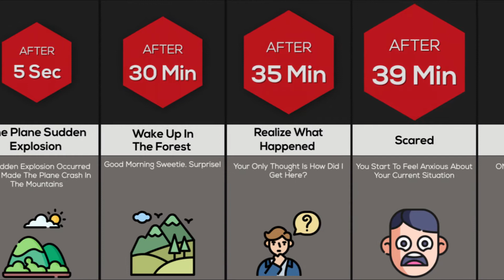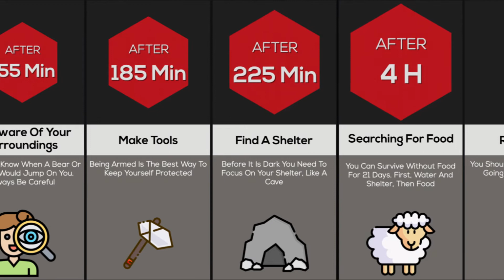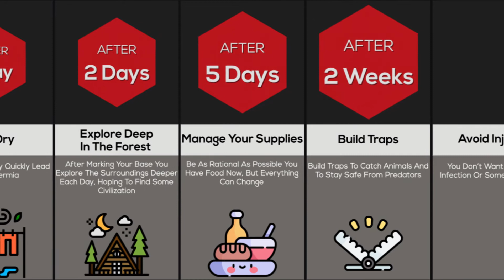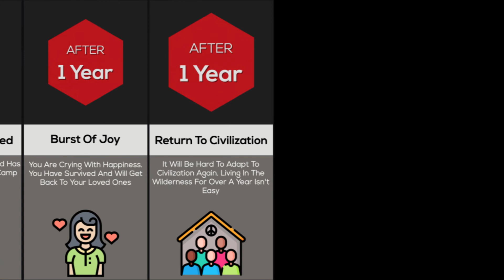Comparison: What if you got stranded in the forest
Some people say they are the outdoorsy type, but what if we dropped them off in the wilderness, stranded alone?  Would they be so cocky then when a wild bear attacks their campsite? Well, that's exactly what will see in this video.

Can you survive on only drinking coconuts for 7 days?,surviving on a island,testing 72 hr kits,family 72 hr kits,solo survival on island with nothing,greg ovens rocky mountain bushcraft,sinh tồn trong rừng mưa,survival challenge in the forest,Fishing with a cane pole,taste testing survival food,cooking on a rock,survival in the wilderness,living off the land,the wilderness living challnege,living on the streets,thử thách sinh tồn